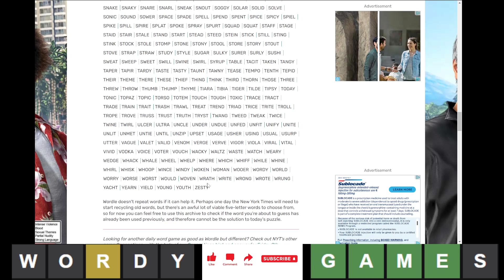Wordle of the Day for 3/1/2024 Tips/Strategies And Answer | Wordle #986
Wordle 01 March 2024 | #986 | Episode 737